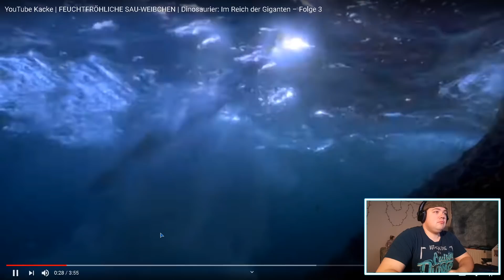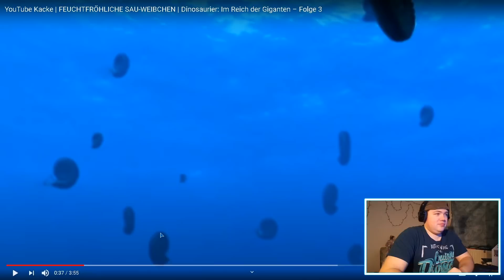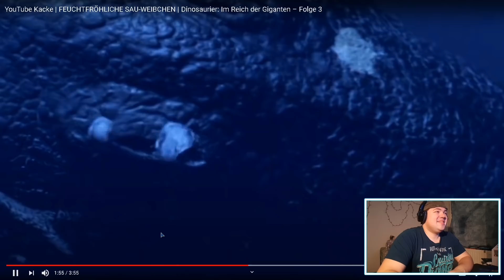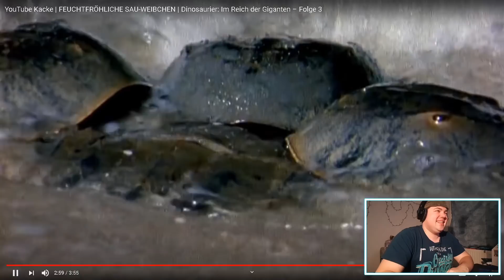YouTube Kacke | FEUCHTFRÖHLICHE SAU-WEIBCHEN | Dinosaurier: Im Reich der Giganten Folge 3 | REAKTION